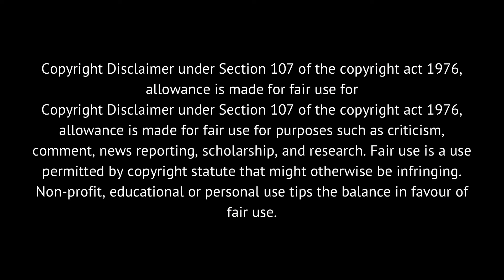CARLOS KING USES NICKI MINAJ TO SEND A MESSAGE TO HIS AUDIENCE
Carlos King shared that Nicki Minaj sold out 18 shows, which to me wasn’t surprising. But due to her having negative comments on her IG, I think that it may have been shocking to him that folks still showed up. And that made his post make me wonder if he were self reflecting or deflecting from some of the cancellations he had to do on his own tour.

***EVERYTHING SAID IN THIS VIDEO IS IN MY OPINION. IT’S ALLEGED.